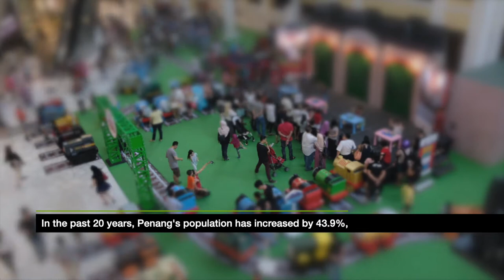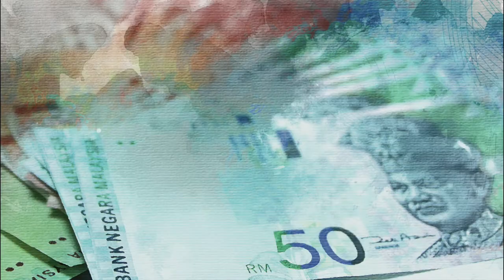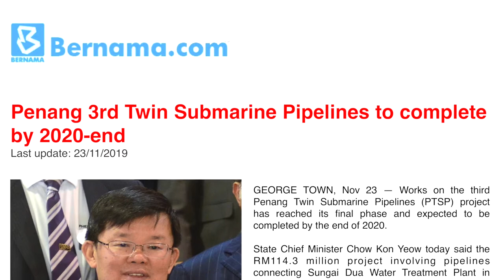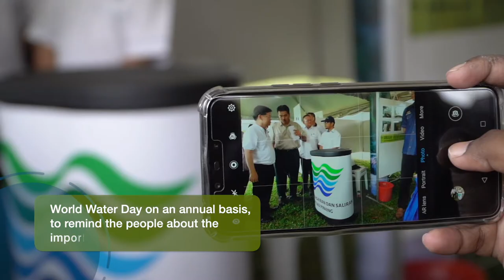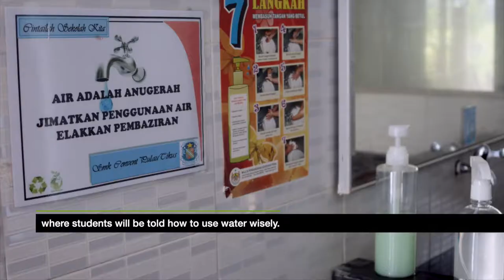PBAPP - Water Conservation in Penang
Water Conservation in Penang
2020